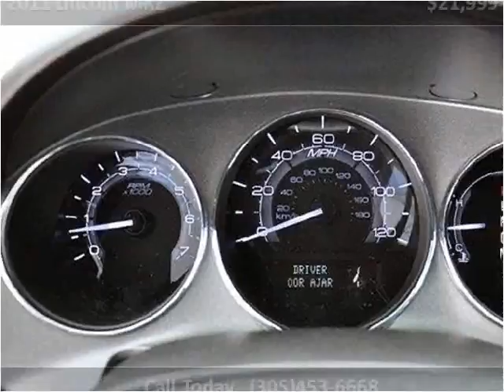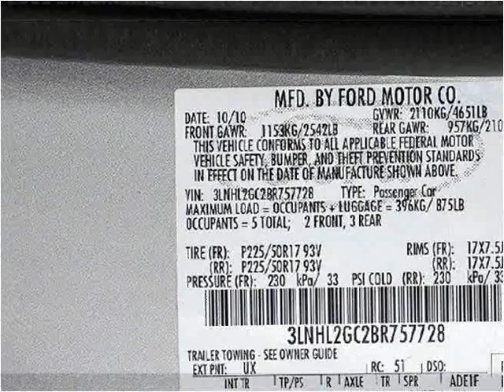2011 Lincoln MKZ Used Cars Lake Worth FL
This 2011 Lincoln MKZ is available from Off Lease Only .